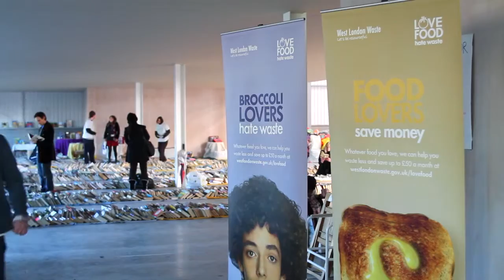HealthyPlanet & Stuff for Free.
This Corporate Video was filmed for charity event, Stuff for Free. This Corporate Video is an example of what MirchevCreativeMedia can video, edit and produce for your business.

To create a Corporate video like this takes a lots of planning. We talk to you in detail, get to know your corporate company in order to portrait it in the light that you would like.

We make a plane of what video we are going to shoot and create a story board with each shot carefully planed and agreed in advance so nothing to be left to chance.

The best corporate videos are the one which are created in good collaboration between the producer and the client, we at MirchevCreativMedia understand the importance of this in order to create a great video presentation of your business.

I was invited by Tristan Titeux from Custom Carpentry to visit the first